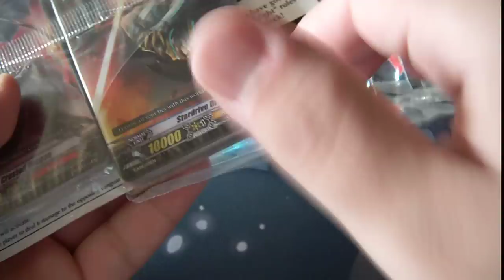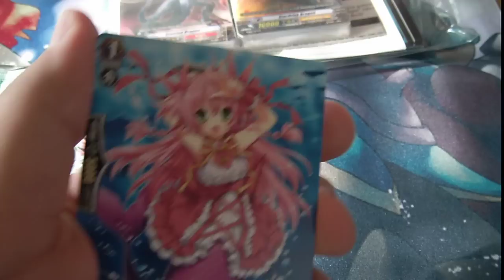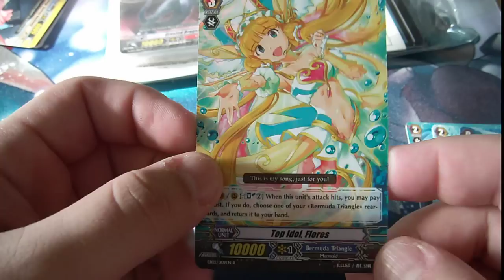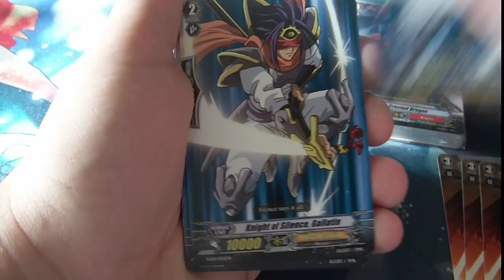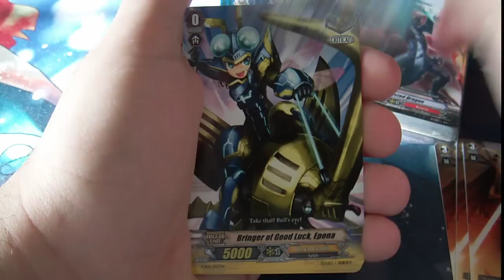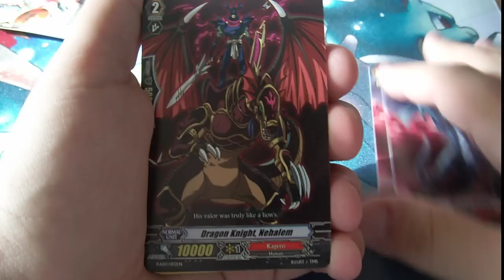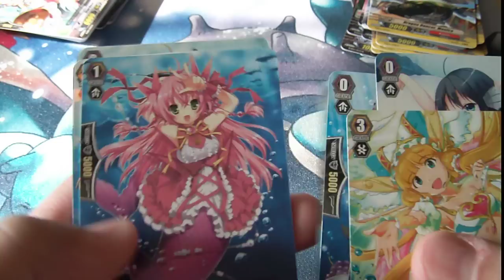Opening 3 Banquet Of Divas Packs & A Flash Deck Pack!(HD) (Anouncements!)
If You are subbed to me to See Vanguard packs, You should watch this.

so yea, sorry to all my vanguard fans, i just wanna focus on Pokemon/Magic and other stuff more. and i don't wanna spend money of vanguard anymore.
NOTE: Please don't ask me for stuff, unless You have paypal, and wanna buy something.

-FoxN